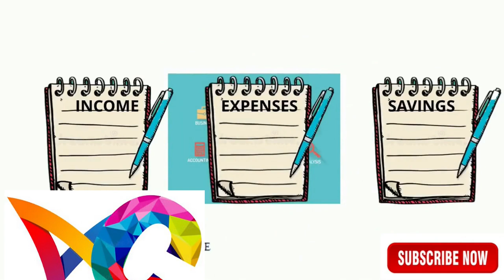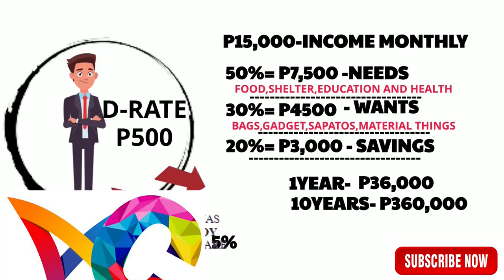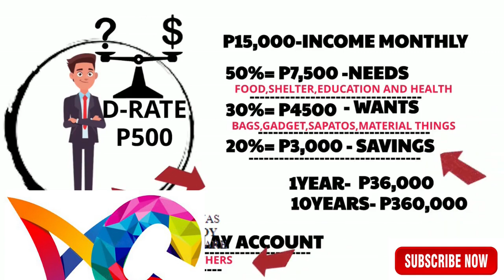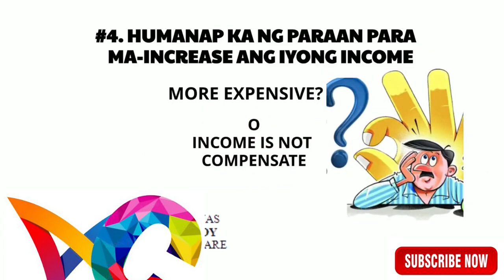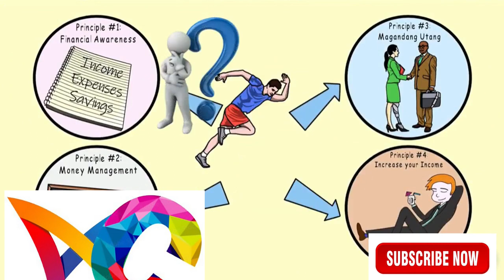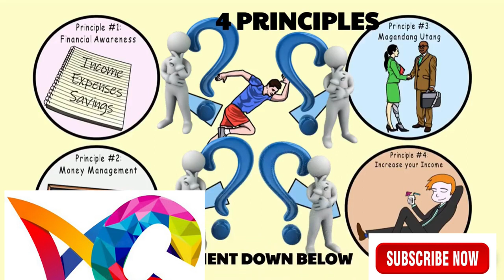4 NA PRINSIPYO KUNG PAANO DUMAMI ANG IPON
4 NA PRINSIPYO KUNG PAANO DUMAMI ANG IPON
PLEASE WATCH THIS VIDEO
NAGKALAMAN ANG GCASH KO DAHIL SA TEMPORARY PLATE
1 LIBO LANG NAGING P14,000 / P14K | NAPAKADALING PARAAN PARA KUMITA NG PERA
1 MILLION PESOS GAMIT LANG ANG GCASH | MILLION NA ANG TRANSACTION HISTORY KO SA GCASH

100k MADALING KITAIN SA GCASH | GCASH |PERA SA GCASH
ANG VIDEO NA ITO AY ISANG PARAAN KUNG PAANO KUMITA SA GCASH
KUMITA NG P10,000 PER MONTH GAMIT ANG GCASH | GCASH
CASH-IN / CASH - OUT GCASH

Ang GCash ay isang mobile wallet na inisyu ng Filipino telco Globe Telecom. Maaaring gamitin ng mga customer ang GCash para mamili online at in-store, magpadala ng pera, mag-top up ng mga credit sa mobile phone at magbayad ng mga bill.